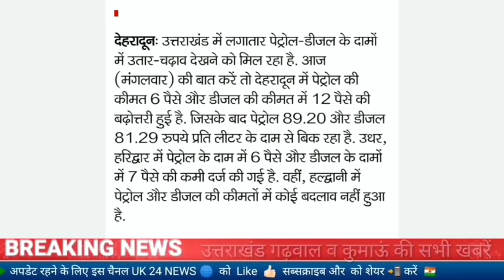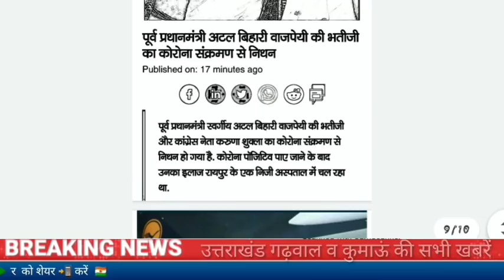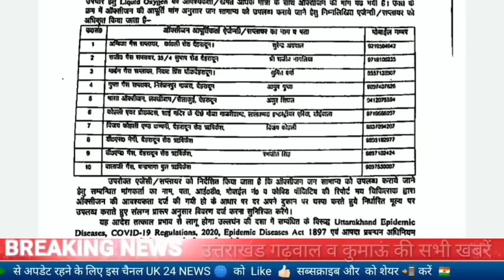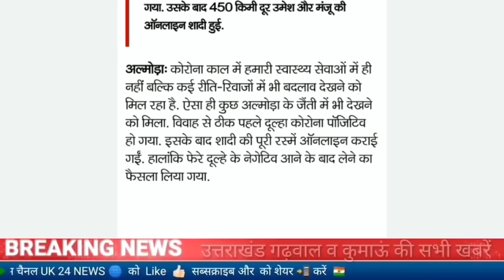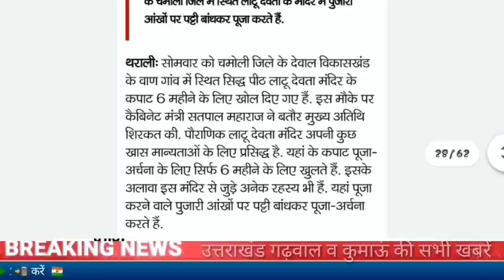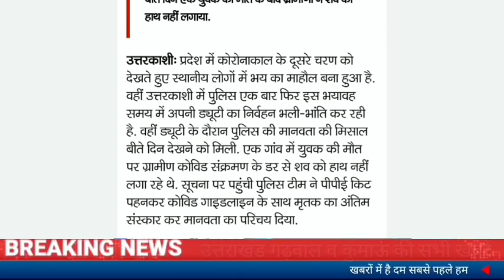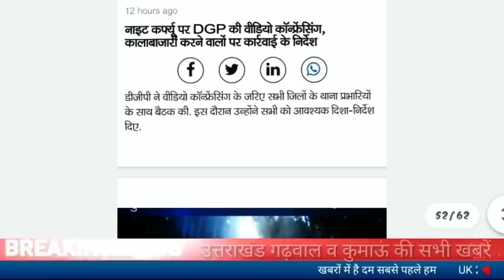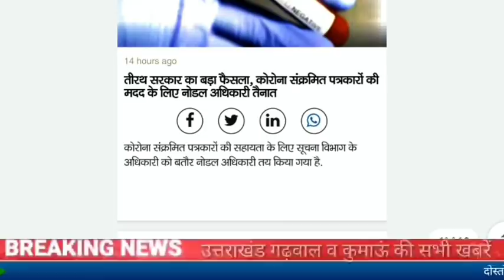27 अप्रैल उत्तराखंड समाचार दिनभर की बड़ी खबरें कुंभ का आखिरी शाही स्नान, कोरोना कर्फ्यू, बड़ी खबरें